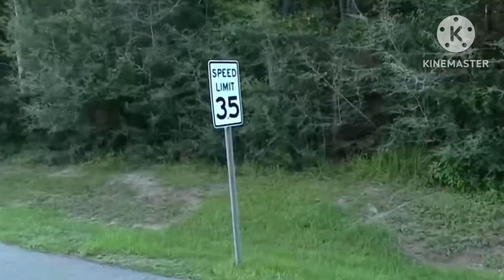Ytp Jeffy’s car crash￼